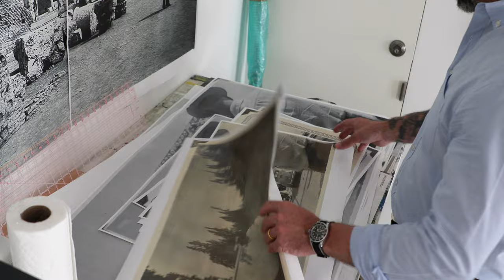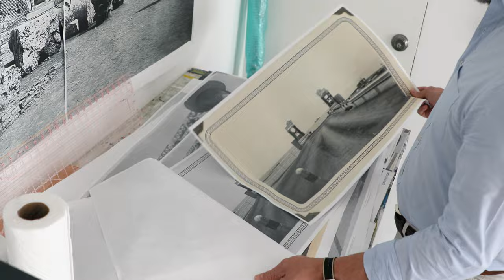amfAR Artist Spotlight: William Atkinson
Meet William Atkinson, an artist inspired by street art, whose mixed media piece titled 'Essential vs. Insignificant' was auctioned as part of the 24th annual TWO x TWO for AIDS and Art gala.